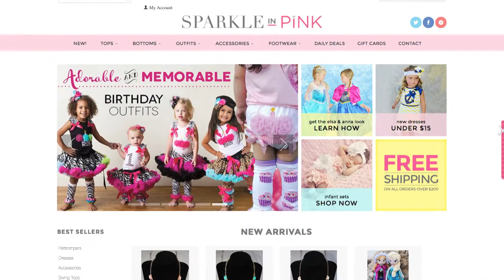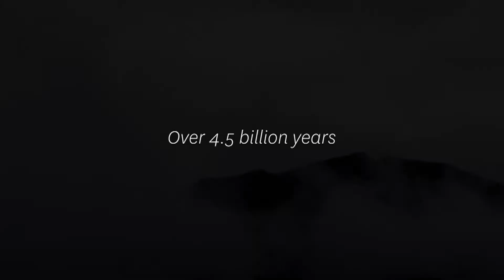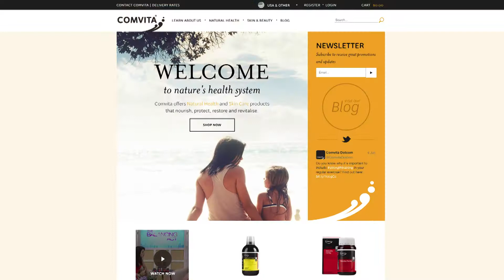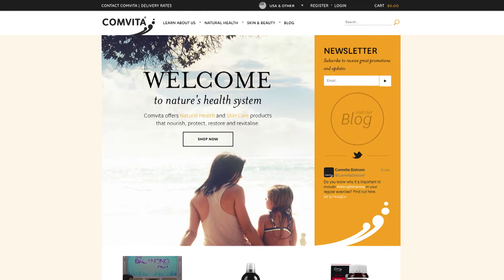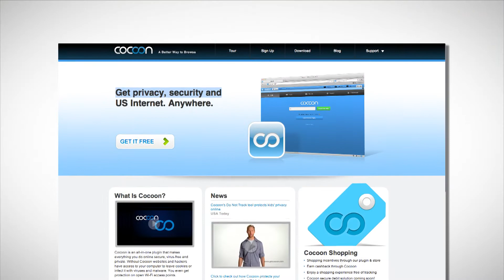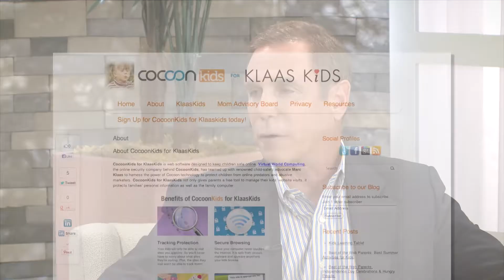The Balancing Act Talks Little Girls Fashions, the Power of Honey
On today's show, viewers will see stylish clothing for young fashionistas who put on a chic fashion show; plus learn about the power of a special honey from New Zealand.